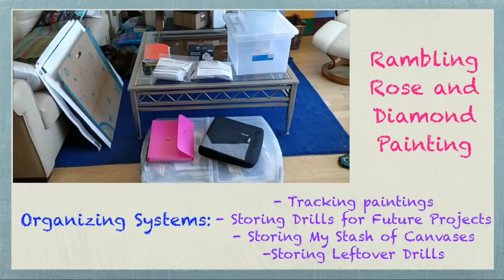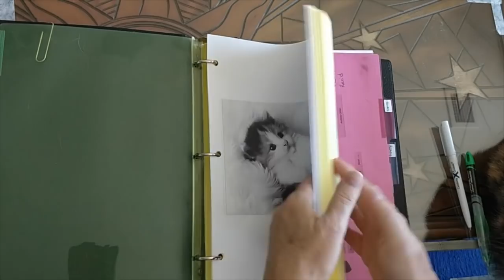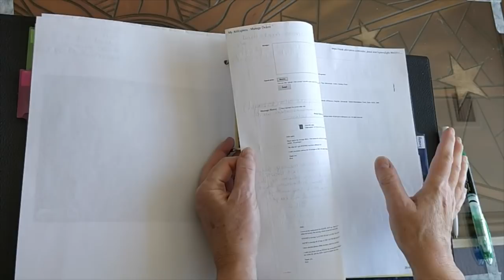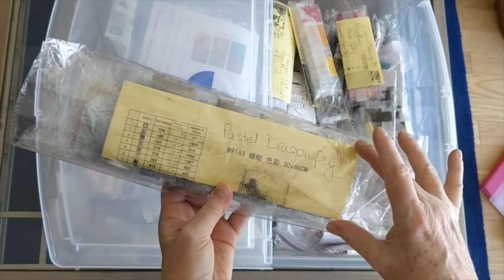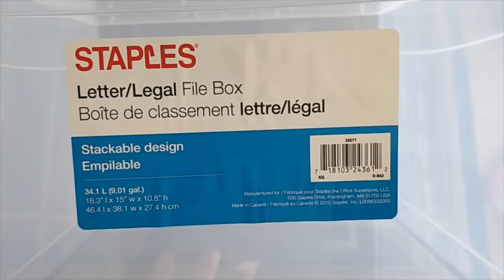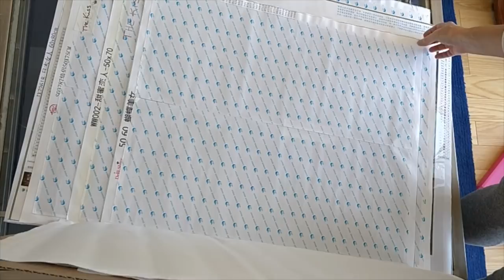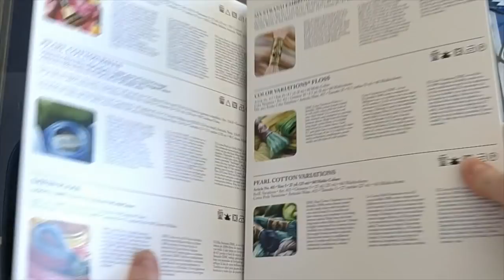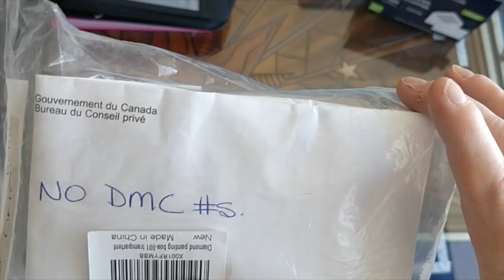My Diamond Painting Organizing Systems: Fails and Wins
Hello my diamond painting friends and YouTubers!

Today I *finally* recorded the video I promised you about my organizing solutions for everything related to canvases and drills.  The only things it doesn't cover are my system for organizing  the drills I am actually using, and the spreadsheet I use to track everything to do with my diamond paintings and accessories.

Specifically, this video covers my organizing systems (tried and true, as well as those that didn't work so well) for:
-  tracking my paintings - what "stage" they are at in the project lifecycle;
- storing drills for future projects;
- storing my stash of diamond paintings - both complete and not yet started;
- storing and organizing my leftover drills at the end of a project.

The cardboard "portfolios" are from the Trend File and Save System.  There are different sizes, and there are also boxes to keep multiple portfolios in.  Here are links to the ones I bought from the Staples.ca and Staples.com websites:

or, you could consider this, which looks interesting - no dimensions on the website

I hope this gives you ideas for your own use, and saves you from trying things that maybe don't work so well.  Maybe you have better systems - if so, please, please, please share your ideas (as well as your failed ideas, if you wish!)

Do you like this kind of video?  Let me know with a thumbs-up or a comment.  Do you want more of this kind of video? Subscribe to my channel and consider supporting me by becoming a Patron - check out my Patreon One of the awesome benefits my Patrons get from their monthly contribution is being able to vote on the kinds of videos I make.  It's the best way to make my channel as good as *you* want it to be!!!

Do you want a birthday or other special milestone shout-out on my channel? I will be doing shout-outs at least once per week in the future. Just limit the message to no more than 140 characters!  Please note:  I reserve the right to decline any request that I deem inappropriate.

Happy 💎 Painting!!